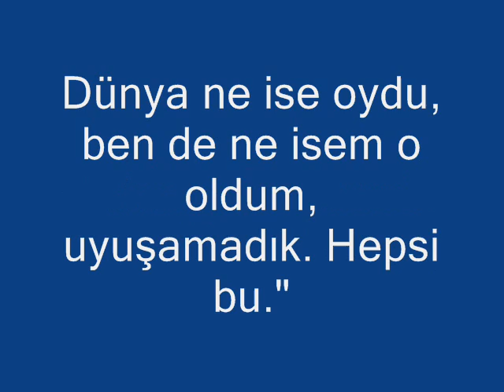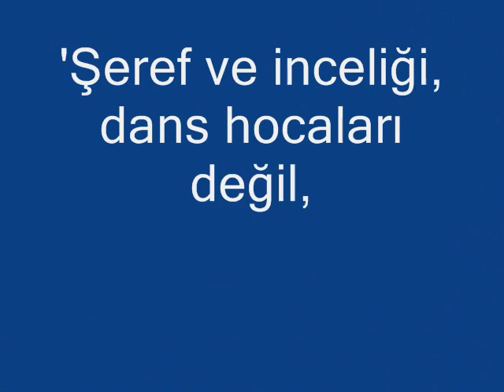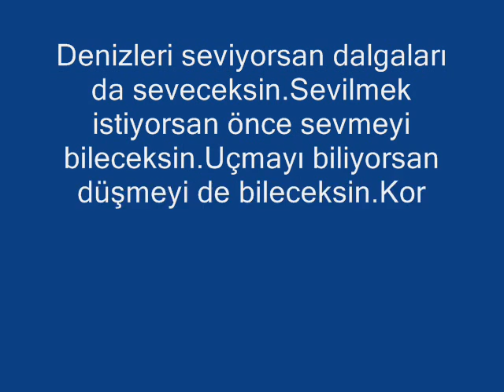Müslüm Gürses Yaz-k Oldu Ömrüme (1) sıla gıda katkılarıyla yegenim burcu ya hediyemdir.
Müslüm Gürses Yaz-k Oldu Ömrüme (1) sıla gıda katkılarıyla yegenim burcu ya hediyemdir.müslüm babanın güzel sesiyle allah rahmet eylesin mekanı cennet olsun müslüm babanın .